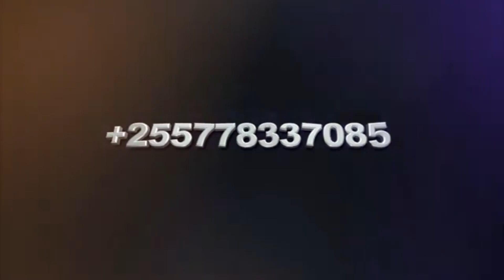QARI RIDHWANI AKISOMA KATIKA MSIBA WA SHEIKH ALHAD OMAR KAWAMBWA